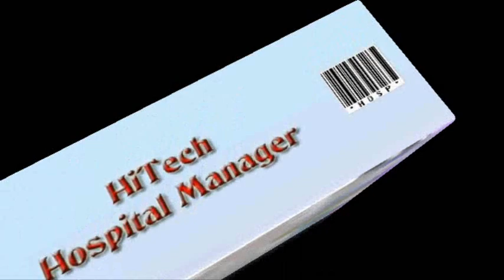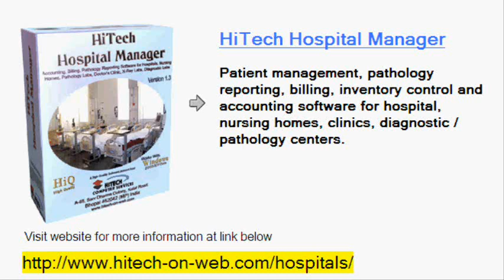Hospital Management Software, Accounting, Billing Software for Hospitals, Nursing Homes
Hospital Management Software: Patient management, pathology reporting, billing, inventory control and accounting software for hospital, nursing homes, clinics, diagnostic / pathology centers

Hitech Hospital Management System: Software system for Hospitals / Pathology Labs / Nursing Homes

GENERAL MODULE
PATIENT MANAGEMENT MODULE
DIAGNOSTIC REPORTS MODULE
INVENTORY CONTROL MODULE
EMPLOYEE MODULE
ACCOUNTS MODULE
BAR CODING MODULE
UTILITIES

Getting Started With the Program
Useful Tips on Using the Program
Information Export Panel
Communication Control
Using popup menus
Introduction to Value Added Tax

HiTech Hospital Management System Program is a very powerful tool for patient management, pathology reporting, attendance / payroll and Accounting. The program has got powerful features to take care of all requirements of a Hospital. It serves as a complete hospital management system including accounting. The design of HiTech Hospital Management System is modular. The data from various modules flows in Accounts module and all your final reports are produced at a touch of a button. The program has above listed modules :

Being Window based HiTech Hospital Management System is in tune with the latest computer software technology and will be a long time companion to your profitable and efficient hospital.

This application program is designed for use on Windows 98/2000/NT/2003/ME/XP. This program has much improved functionality and more power under Windows (TM). It is equipped with context sensitive On Line help to make the whole operation easy for a new user.

The program uses Microsoft Access databases powered by Microsoft Jet Database Engine for fast and efficient storage and retrieval of Data. Multitasking (Carrying out two tasks at a time; i.e. printing reports or vouchers is simultaneously possible while viewing the reports or making new vouchers. The program uses spreadsheet to display all your data on the screen at the same time for easy readability.

The program includes built in tools like Information Export Panel Information Export Panel that allows you to export all reports from to program to Printer with print preview, email, MS Excel, MS Word, CSV Text and also upload to web using FTP. All reports can be displayed in grid as well as in list view (sort-able) format. Another tool included with the program is Communication Control that is linked to party (customer, supplier, employee etc.) records. You can write a communication using word, excel or notepad or send an email to a party. The communication is linked with the party record and can be re-accessed again. Also telephone numbers can be dialed by click of a button using the computer modem.

The a program has an OCX user interface that make data entry effortless and editing of all records is possible with ledger and inventory being updated automatically. A number of reports are displayed with graphs. All reports can be exported in various format as described above.

HiTech Business Accounting Software are Barcode Enabled.

A powerful bar code solution, beginning with the implementation of the HiTech Bar Code module, streamlines your entire business process. You can collect data by scanning barcode more quickly than ever before, and warehouse and shipping/ receiving staff can record bar coded items with a scanner connected to a computer.

An array of data can be gathered, validated and verified in this way for not only inventory counts, but also quantities, item numbers and lot or serial numbers of goods shipped and goods received.

Place your choice today in HiTech Financial Accounting Software and make your Business Accounting easy to handle. HiTech Financial Accounting shall be reliable companion of your successful business with years of bother free operation.

This application software is created by :

HiTech Computer Services
A-65, Sarv Dharma Colony, Kolar Road,